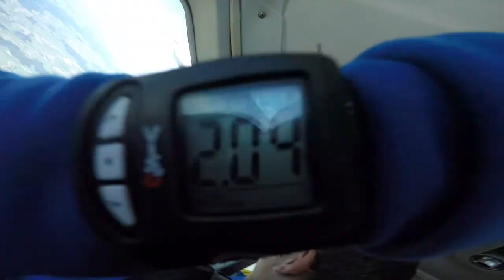Tandemsprung von Samuel bei skydive nuggets in Leutkirch